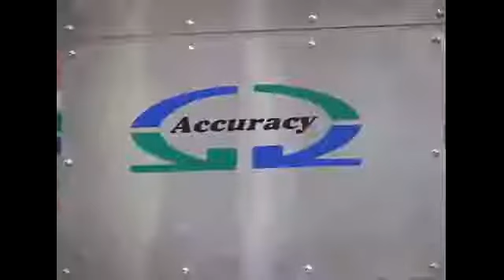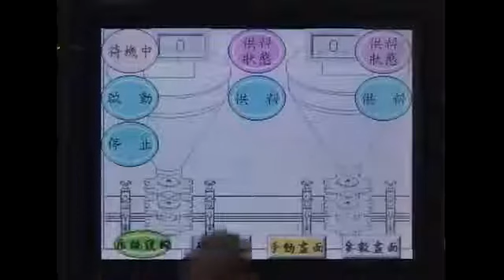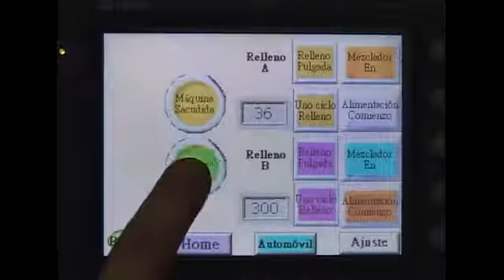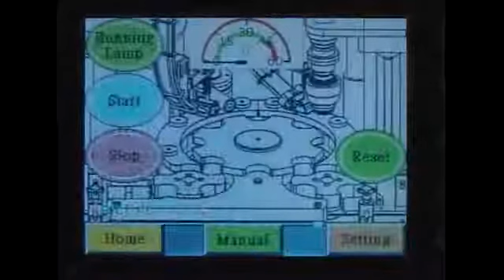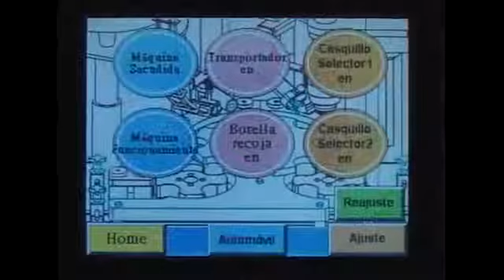Automatic Powder Filling Plugging & Capping Machine (Small Volume) - Auger Enterprise Co. LTD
-Designed for metering and filling various kinds of powder and granular products into bottles/cans, such as, Chinese / Western medicine powder, food powder and chemical powder... etc.
-Range of filling and metering: 1-30 g. (Easy to change capacity by simply changing the auger).

1.Adopts auger type metering method with liner conveyor system for filling powder into bottles/cans.
2.Auger tool is one-piece manufactured of stainless steel.
3.Bottle auto-positioning device and filling vibration device systems are available to be added on.
4.Automatically stops when an error occurs. Stop filling automatically when there’s no bottle, and when bottle jammed occurs, no air supply or insufficient air pressure... etc., the machine (system) will also stop automatically.
5.The machine is available to be system-linked with material supply system.
6.Transmission system of the filling machine is driven by Japan Mitsubishi servo motor for high accuracy and stability.
7.10 sets of memory modules for memorizing different kinds of products and filling weights.
8.HMI touch screen for operational control.
9.All air cylinders employ Japan (SMC) for dependable quality and stability.
10.Japan Mitsubishi PLC.